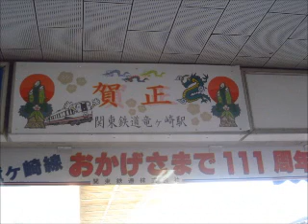竜ヶ崎駅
竜ヶ崎駅です。
竜ヶ崎線(佐貫~竜ヶ崎)を結ぶ最終駅です。
歴史のある駅です。